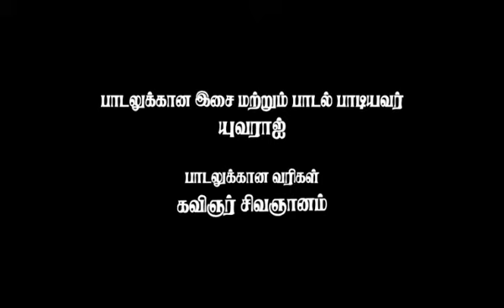அமரர் சின்னையா நாகராசா